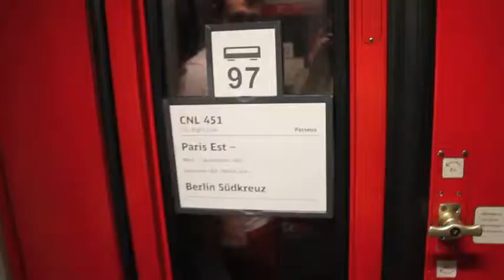Joey Russell - Europe.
Love to all my friends who changed my life this fall.

Song: Regina Spektor - "Us"

Joey Russell